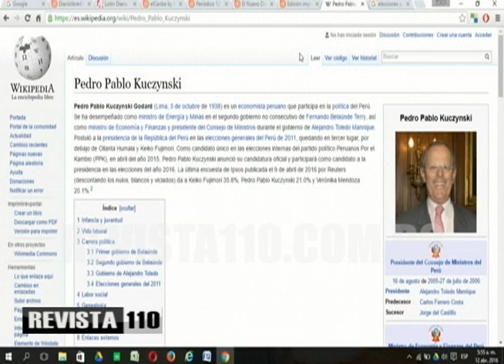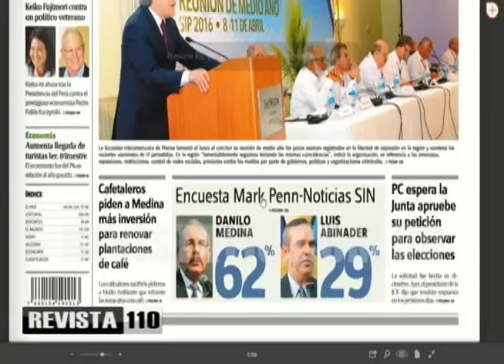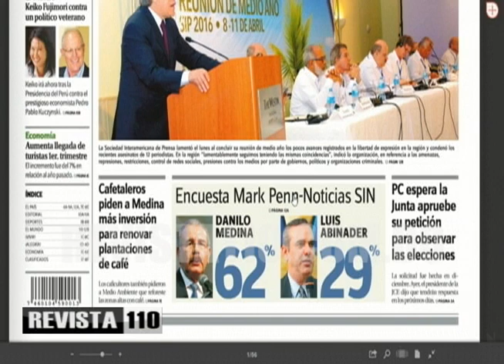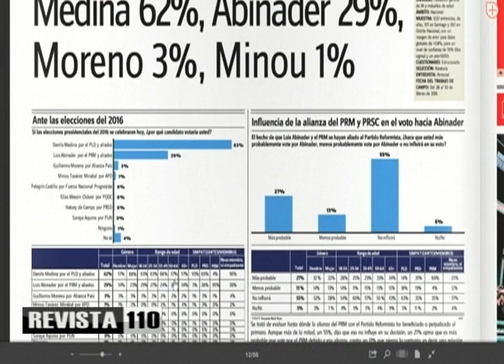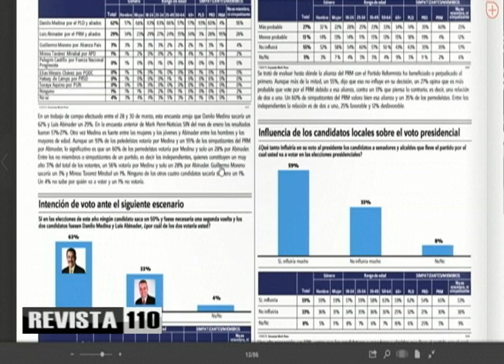Madurez política se abre paso en Latinoamérica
La madurez política en Latinoamérica se pone de manifiesto en el surgimiento de nuevas organizaciones que rápidamente son asumidas por las poblaciones, dejando de lado los partidos tradicionales, según comentaron Yunior Espinosa y Carlos Alonzo.
Comentaron también el dato curioso de que los aspirantes presidenciales más votados, Keiko Fujimori, Pedro Pablo Kuczynski y Verónika Mendoza tengan ascendencia de inmigrantes.
 Además pusieron de manifiesto el hecho de que los partidos traten de mantenerse en el poder para evitar que salga a la luz la podredumbre que puedan tener dentro de las organizaciones, como ocurrió precisamente en Perú con Alberto Fujimori tras salir el poder y revelarse una estructura de sobornos que le ha postrado ante la justicia.
En otros temas hablaron de la crisis institucional que podría generarse en Brasil al ser cuestionados tanto la presidenta Dilma Roussef como su vicepresidente, Michel Temer, y estar también bajo cuestionamiento las autoridades del parlamento.